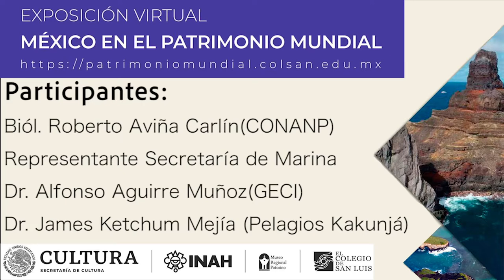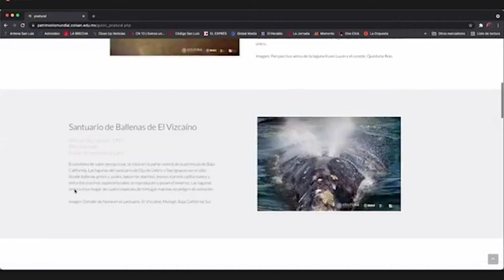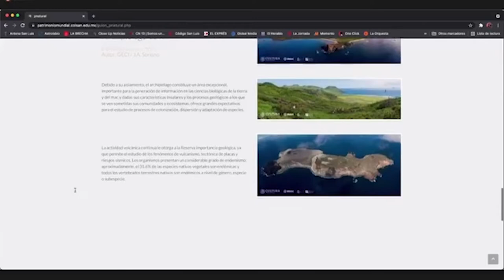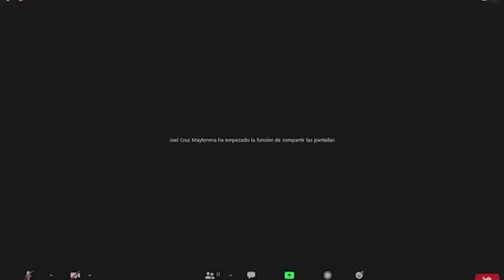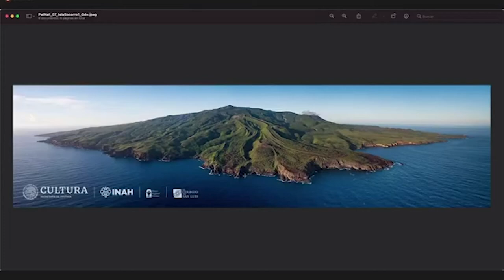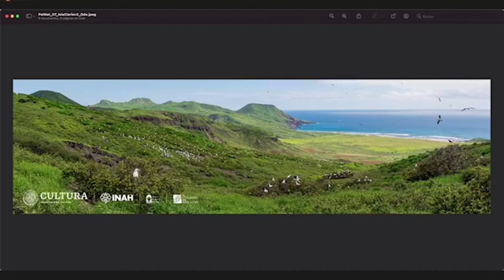Conversatorio: Archipiélago de Revillagigedo, Baluarte natural del Pacífico Mexicano